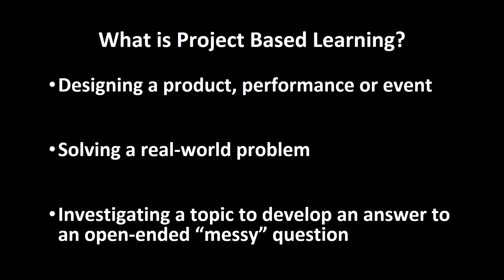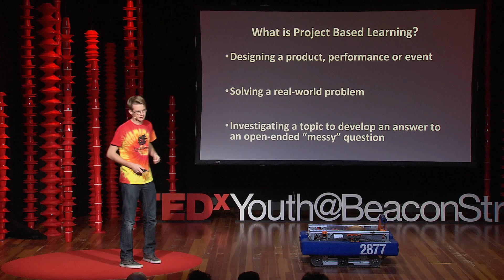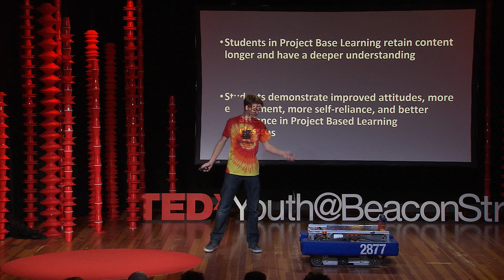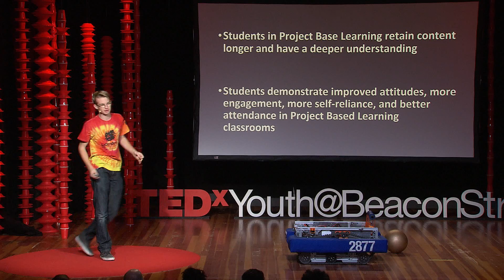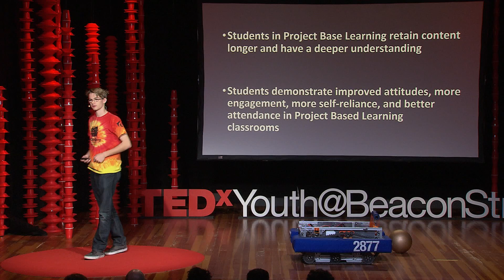I Love To Build Robots | Cameron Mastoras | TEDxYouth@BeaconStreet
Cameron found his passion for school through his passion for robots, which catalyzed his realization that he could apply his school subjects to the real world.

Cameron is a junior at Newton North High School. He devotes most of his non-school time to his high school’s FIRST robotics team, the Ligerbots, where he is currently the Head of Mechanical Engineering and Drive Team Coach on the team. He also plays trumpet, and has a fondness for jazz music. He plays in the Newton North Honors Jazz Ensemble, and play gigs around his town with his jazz quintet, Upswing. Cameron loves to debate, loves to learn, and he has recently found that he loves to teach.